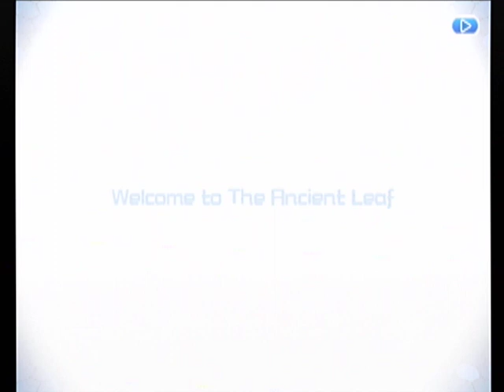【PS2】Que ～エンシェントリーフの妖精～ ベストエンド Part６ ユウ編 ～Episode６ 【スタートオンゲームズ】【スタゲー】【JAPAGE】